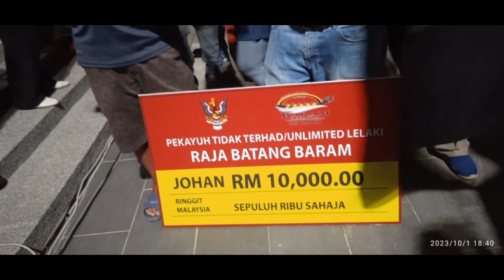RAJA SUNGAI BATANG BARAM (BENERANG 4)